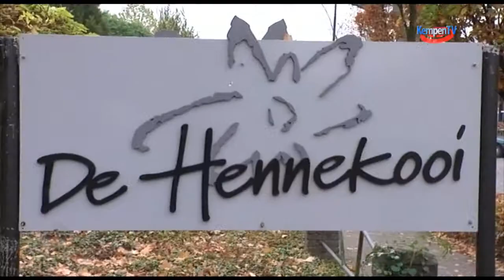2011 November Hoogeloon Open huis De Hennekooi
Ter gelegenheid van hun 35-jarig bestaan organiseerde bloemsierkunst 'de Hennekooi' uit Hoogeloon een open huis met enkele demonstraties.